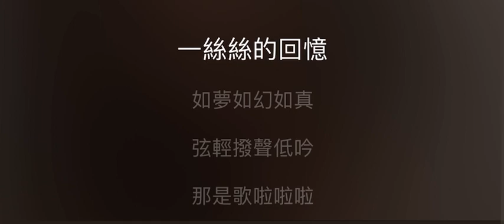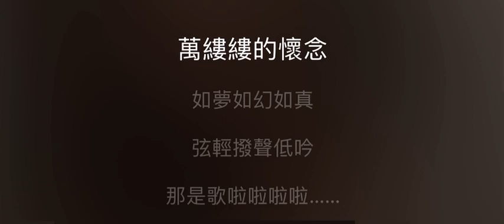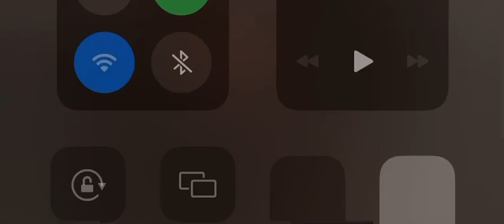歡顏 伴奏 mmoEm-2 女低調（原唱：齊豫）國語歌詞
歡顏

作詞：沈呂白
作曲：李泰祥

飄落著淡淡愁　一絲絲的回憶
如夢如幻如真　弦輕撥聲低吟
那是歌　啦啦啦

只要你輕輕一笑　我的心就迷醉
只有你的歡顏笑語
伴我在漫漫長途有所依

春秋霜歲月無情　海枯石爛形無痕
更多更詳盡歌詞 在 ※ Mojim.com　魔鏡歌詞網

飄落著冷冷清　萬縷縷的懷念
那是歌　啦啦啦

啦啦　啦啦啦　啦啦啦　啦啦啦
啦啦啦　啦啦啦啦啦